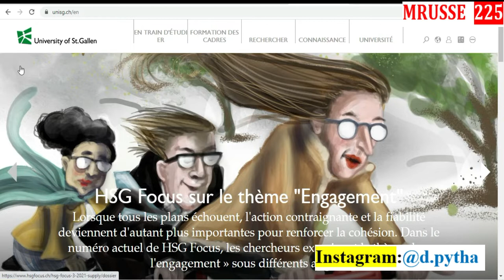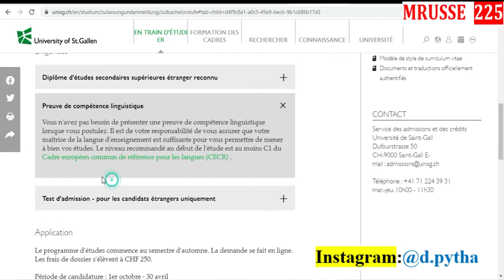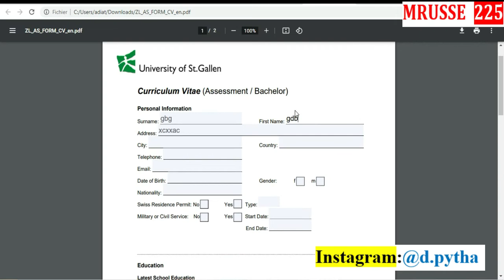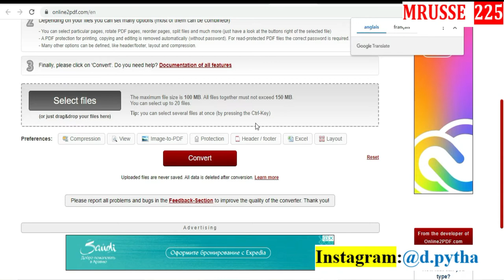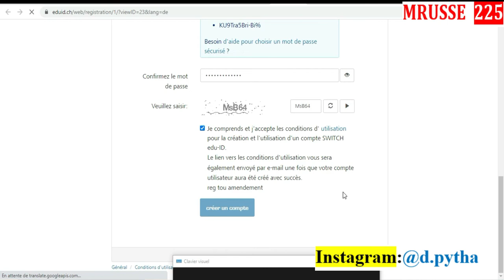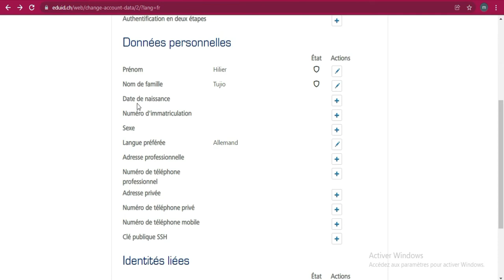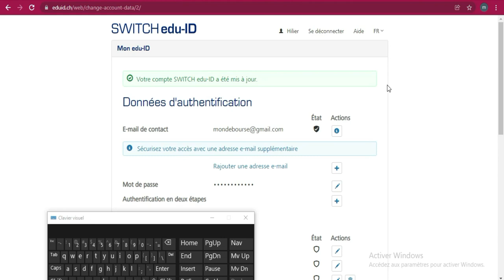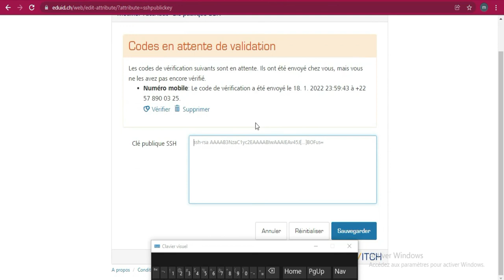bourse D'ETUDE EN SUISSE 2022 [ST.GALLEN] vidéo ENTIERE